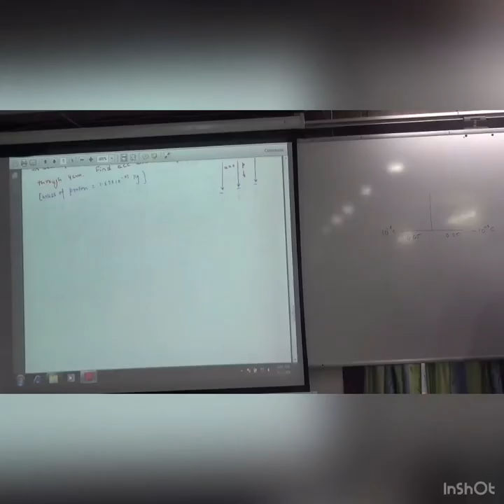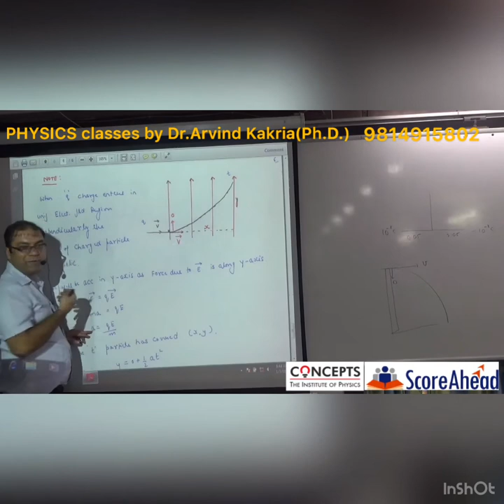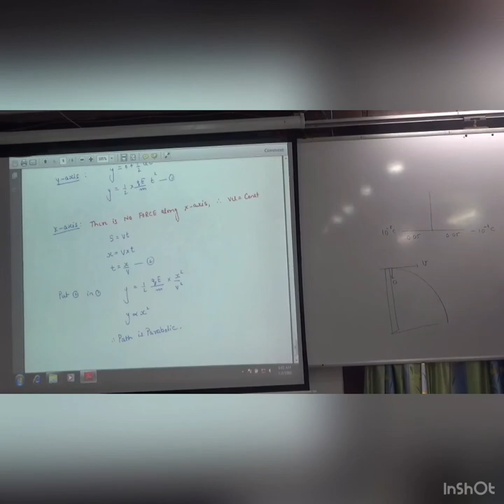Motion of charged particle in Uniform Electric Field